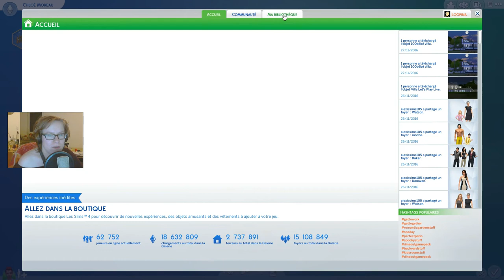[TUTO] Envoyez-moi vos sims ♥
•♥•♥•♥•♥•♥• ME CONTACTER •♥•♥•♥•♥•♥•